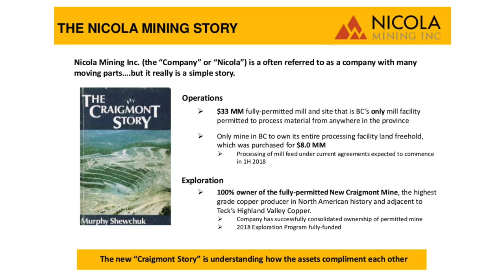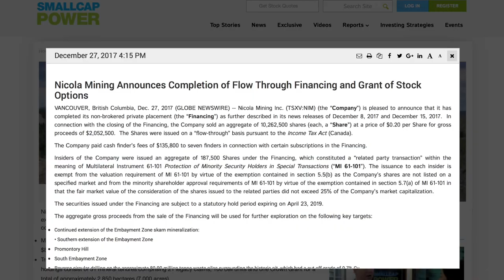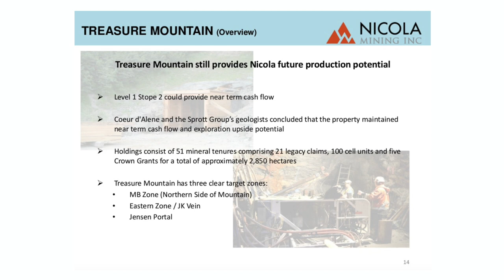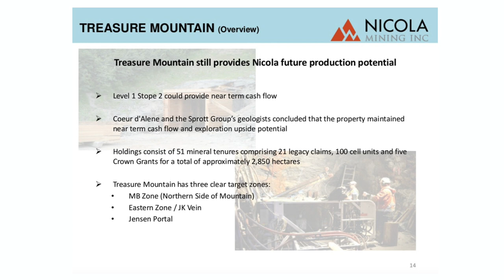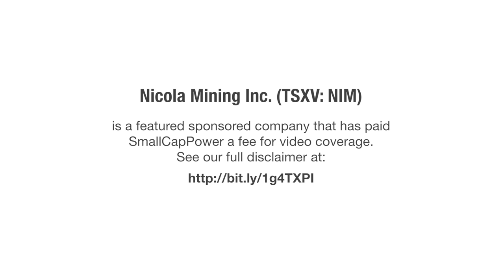Nicola Mining (TSXV:NIM) CEO: Our Historic Copper Mine is North America’s Highest Grade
In this interview with SmallCapPower, Nicola Mining Inc. (TSXV:NIM) CEO Peter Espig talks about why investors should be excited about Nicola’s exploration work on the historic Craigmont Mine in British Columbia, which was the highest-grade copper producer in North American history and is adjacent to Teck Resources’ Highland Valley Copper operations. Find out more by watching our video interview.